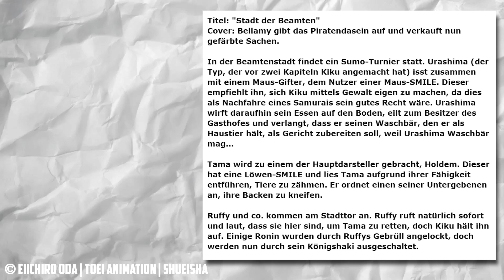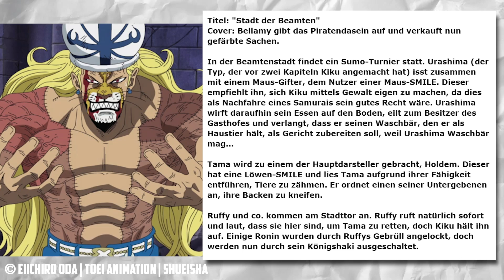Endlich KÖNIGSHAKI! One Piece Spoiler 915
✖► Hintergrundwissen zu One Piece

||► Weitere Videos/Links ◄||

✖► Für Shanks Fanatiker
✖► Das Geilste GAME!!
✖► Geilste OP Dekoration!
✖► Das NEUSTE von One Piece!

||► Folgt mir ◄||

✖| Musik |✖